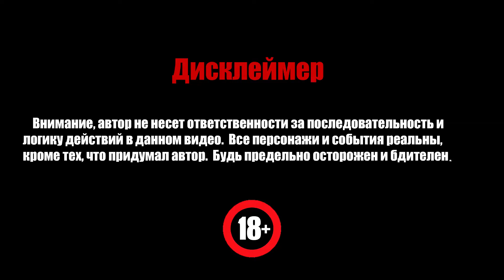ДРУИД ПОСЛЕ НЕРФА. ЛУЧШАЯ СБОРКА! Hearthstone - Руины Запределья. 2020.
Друид после нерфа карт стал чувствовать себя немного увереннее в текущей мете и вот вам колода с кучей всего всего всего! И драконы, и спэлы в одном флаконе!
Код колоды:
AAECAbSKAwa0A8UEogninwP2rQP9rQMMQP4B0wPEBrmUA9ulA4yuA+W6A+i6A+y6A+66A++6AwA=